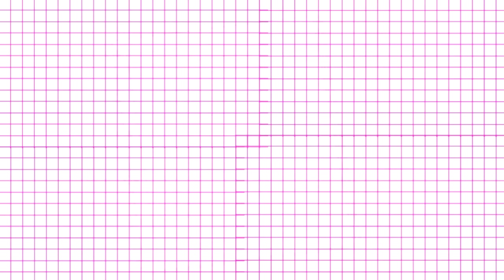❤ DECORAR TU CUARTO /Belita ♥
DECORA TU CUARTO